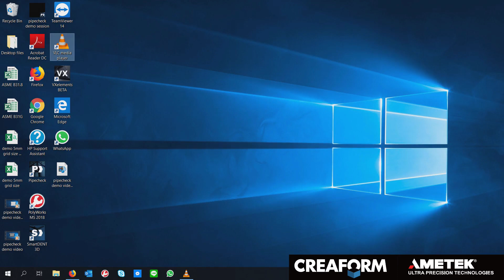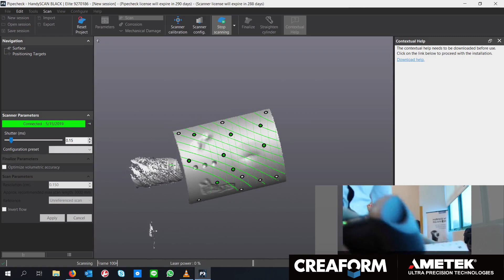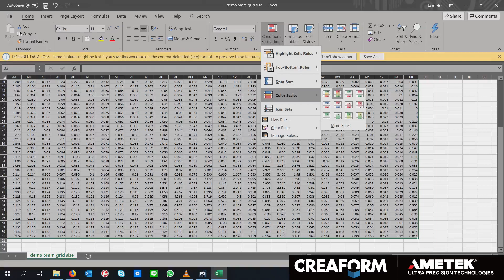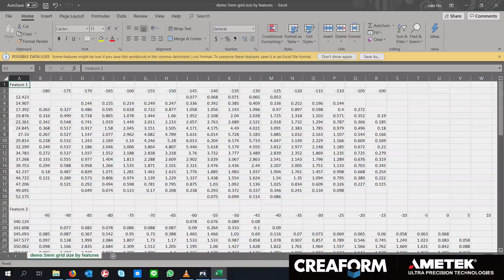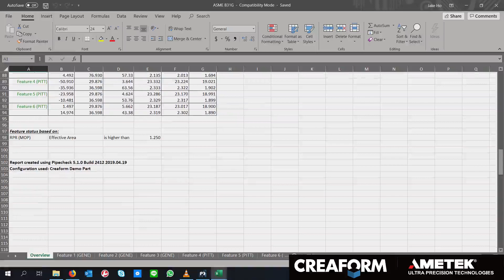Creaform Pipecheck : Pipeline Corrosion module demo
Hello! This is a demo on the Creaform Pipecheck software with the Corrosion module to measure and analysis pipe corrosion.

This is a 2-steps solution:
1. 3D scan the inspection part (with Handyscan)
2. Interpret the data and generate the report (with Pipecheck software)